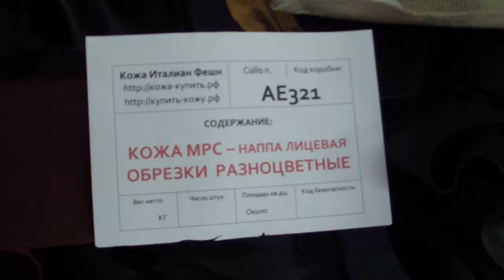Коробка № АЕ321 Обрезки кожи, наппа МРС